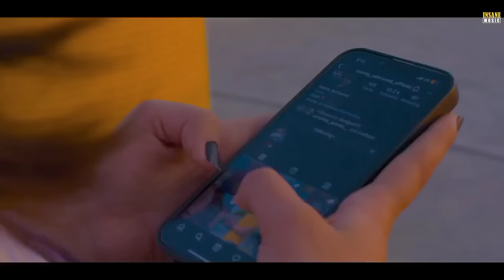System Pe System Betha Ra Chora Jaat Ka Song || Chora Jaat Ka Full Song || Systam Pa Systam Song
System Pe System Song

Ek mere bol pa system

Nach Meri Bulbull Ttujhe Paisa Milega song

Nach Meri Bulbull Ttujhe Paisa Milega Hd Song

System Pe System Full Song

System Pe System Betha Ra Chora Jaat Ka Song

System Pe System Betha Ra Chora Chora Jaat Ka Full song

Credits :

Title : System Pe System (Systam pa systam)
Singer : R Maan
Lyrics : Billa Sonipat Ala & Vikram Sarkar

Video : Team All Good
Director : Ricky Rapria & Shekhar Salaria
Dop : Mintu
Editor : Mr. Editor
Still : J Singh
Light Equipment : Sengar Films
AD : Seena & Lakshay
Costume : Rajat Manchanda

R Maan : System Pe System (Chora Jaat Ka) Billa Sonipat Ala | New Haryanvi Song Haryanavi Songs 2023

Lyrics & Voice Tags
Kite Rukta Na Laage Brake Tere Barne
Motar pe lakhmi drake meri car me
tu uljhi pdi s trap ki jyu daarling
desi bola pe yo duniya nacha ra chora jaat ka
system pe system bitha ra chora jaat ka
dekh tere supna m aara chora jaat ka
sehar tere dhuma sa thara chora jaat ka
kaale tere suit nai r maara chora jaat ka

oo aashiq hu tere janeman done kaam n kardu minta m
future set s chore ka chhod d chori chinta n
chora chail kasuta yo likhra tha teri lakeera m
sone bargi chori tere haath m dhardhu heera m
baman n bhi gelya laara chora jaat ka
system pe system bithra chora jaat ka
kaale tere suit n yo maara chora jaat ka

ek mere bol pe r system hilega
nach meri bulbul tujhe paisa milega
aisa milega na waisa milega
chora na tne mere jaisa milega
saat samundar paar m chori aajau tere paache r
paani aale jahaj m madam katwa du tere kache r
oo badmashi ka shok nahi ek shok s chori gaane ka
gaam sersa jaati r m chora su haryane ka
suthra patola pata ra chora jaat ka
vikram pe geet likhwara chora jaat ka
sonipat sehar t yo ara chora jaat ka
bille gel duniya hala ra chora jaat ka

systam pa systam batha ra chora jat ka

System pe system | System pa system r maan | System pe system r maan new song | System pe system song | System pe system new song | System pa system billa sonipat